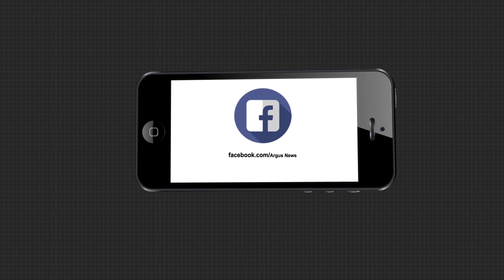ଦିବଂଗତ ବିଧାୟକ ମଦନ ମୋହନ ଦତ୍ତଙ୍କ ଧର୍ମପତ୍ନୀ ମୁଖ୍ୟମନ୍ତ୍ରୀ ନିଷ୍ଠୁର ନ ହେବାକୁ କଲେ ଅନୁରୋଧ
ଦିବଂଗତ ବିଧାୟକ ମଦନ ମୋହନ ଦତ୍ତଙ୍କ ଧର୍ମପତ୍ନୀ ମୁଖ୍ୟମନ୍ତ୍ରୀ ନିଷ୍ଠୁର ନ ହେବାକୁ କଲେ ଅନୁରୋଧ  । ତାଙ୍କ ସ୍ବାମୀଙ୍କ ମୃତ୍ୟୁ ଏକ ସୁଯୋଗ ଓ ସେ ପୋଡ଼ା ଟାନ୍ସଫରମର ଥିଲେ  ବୋଲି ବିଜେଡ଼ି ନେତା ମନ୍ତ୍ରୀଙ୍କ ବୟାନକୁ କଲେ ପ୍ରତିବାଦ  । ସେ କହିଲେ ତାଙ୍କ ସ୍ବାମୀ ଲୋକଙ୍କ ହୃଦୟରେ ଥିଲେ...